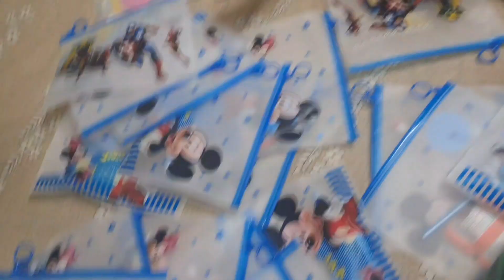ADAB-ZAINAB BIRTHDAY CELEBRATION 🎂 🎈 sabne bhut dance kia💃💃